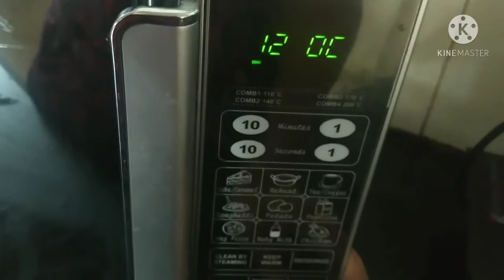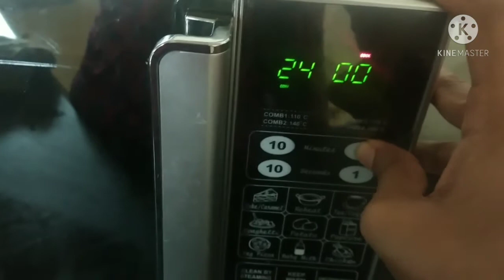3ingredients Easy Wheat/All pupose flour /Maida Cookies/Biscuit in 2minutes